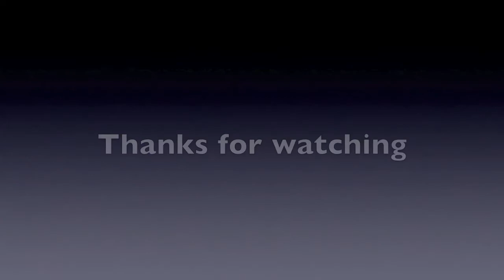Glissade down South Hancock part of the Hancock Loop Trail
Taken with a GoPro 2, on February 3rd, 2013. Replay is adjusted to 3x normal.